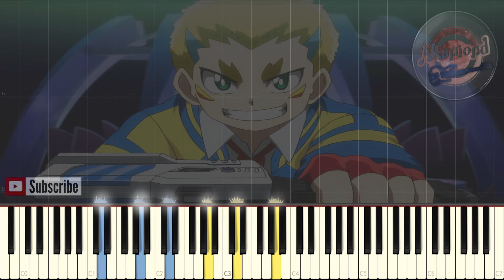Beyblade Burst Gachi Opening ベイブレード バースト ガチ OP Gatti'n'Roll - Synthesia Piano Cover Tutorial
Beyblade Burst GT opening GattinRoll Piano Cover Tutorial Synthesia
ベイブレードバーストGTガチ OP - Gatti'n'Roll
ベイブレード バースト gt ガチ OP Gattin Roll
ベイブレード バースト  ガチ OP
ベイブレード バースト gt OP
Beyblade Burst Gachi Opening Piano Gattinroll
Beyblade Burst GT OP
Beyblade Burst GT Gachi

Hi guys!
here we go again with another Beyblade Burst Song but this time it's the Japanese Beyblade Burst Gachi Opening Gatti'n'roll ベイブレード バースト gt ガチ OP
i did a lot of beyblade songs like Bayblade Burst sparking ベイブレード バースト 超王 Opening Song Sparking Revolution スパーキング レボリューション and  Beyblade Burst Dynamite Battle OP  Butsukare Dynamite Battle ぶつかれダイナマイトバトル and the original beyblade Theme song let's beyblade and the english opening of beyblade metal Saga and the english opening of beyblade burst quad drive so i hope you enjoy them too

Beyblade Burst Dynamite Battle Opening - Butsukare Dynamite Battle ぶつかれダイナマイトバトル - Synthesia Piano Cover /Tutorial

Beyblade Burst Sparking ベイブレード バースト 超王 Opening Sparking Revolution - Synthesia Piano Cover Tutorial